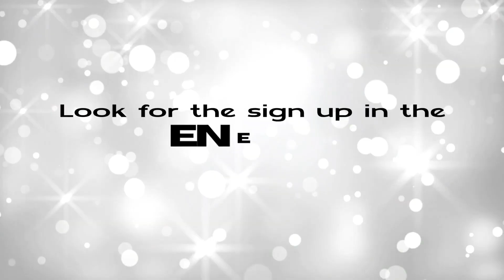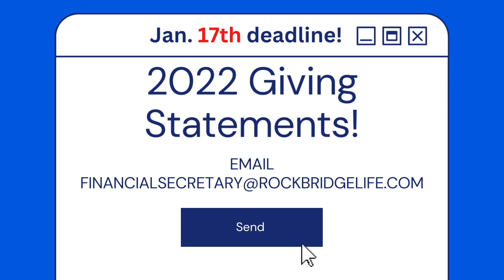Video Announcements for the week of January 15th!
Rockbridge News and Events This Week!
Join our YouVersion Online Community and do weekly plans together, click the link to add Rockbridge as a friend!